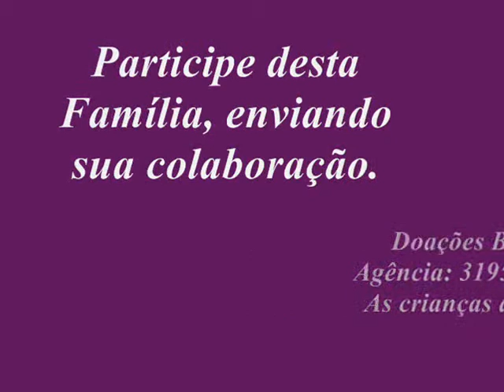Centro Comunitário Ludovico Pavoni - 2008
A todas as pessoas tão sensíveis à problemática social, o nosso muito obrigado por tamanho gesto de solidariedade. Que possamos caminhar juntos nesse desafio de tornar nossa sociedade mais justa e fraterna.Mais informações no A todas as pessoas tão sensíveis à problemática social, o nosso muito obrigado por tamanho gesto de solidariedade. Que possamos caminhar juntos nesse desafio de tornar nossa sociedade mais justa e fraterna.Mais informações no